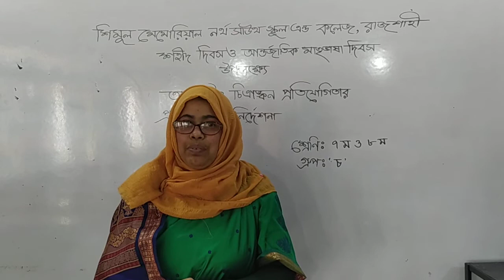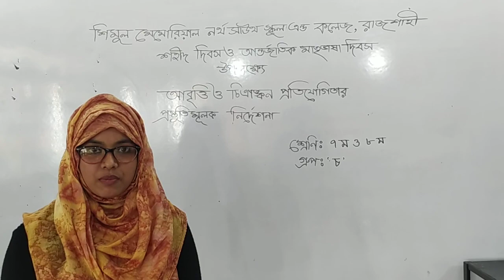ClassSeven Eight 21st February 13 02 2021